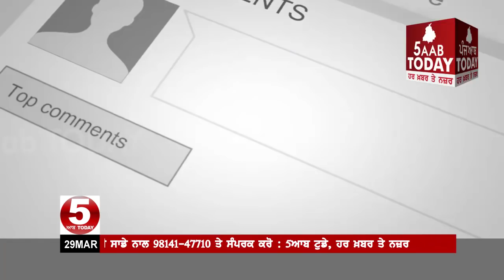ਅਮਰੀਕਾ ਨੇ ਲੁਹਾਏ ਪਾਕਿਸਤਾਨ ਪ੍ਰਧਾਨ ਮੰਤਰੀ ਦੇ ਕੱਪੜੇ,Pakistan PM Viral Video On US Airport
ਅਮਰੀਕਾ ਨੇ ਲੁਹਾਏ ਪਾਕਿਸਤਾਨ ਪ੍ਰਧਾਨ ਮੰਤਰੀ ਦੇ ਕੱਪੜੇ
ਪਾਕਿਸਤਾਨੀ ਲੋਕਾਂ ਤੇ ਮੀਡੀਆ ਚ ਗੁੱਸਾ ,ਕਿਹਾ ਅਮਰੀਕਾ ਨੇ ਕੀਤਾ ਪਾਕਿਸਤਾਨ ਦਾ ਅਪਮਾਨ